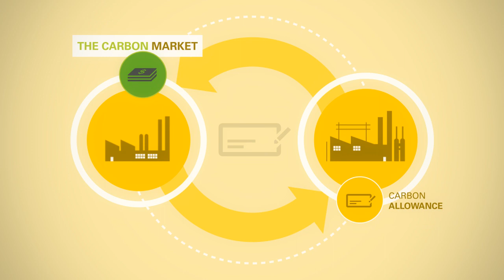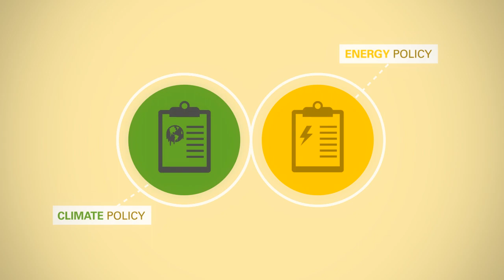Rescuing the EU Carbon Market -- EU-ETS Video infographic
The EU is at the forefront of the fight against climate change. But the EU Emissions Trading Scheme -- Europe's flagship tool to reduce greenhouse gas emissions -- is floundering. See this previous IIEA blog.

The market is awash with surplus allowances, which has led to a depressed carbon price. This does not create the right incentives for low carbon growth. But how is the market malfunctioning? What is the diagnosis? And how can Europe rescue the ailing scheme and deliver effective climate policy?

Our latest production combines motion infographics and interviews with key stakeholders to explore the problems in the EU Emission Trading Scheme and the future of EU Climate Policy.

Interviewees include Sanjeev Kumar, Senior Associate with E3G (Third Generation Environmentalism), Susan Shannon, Senior EU Affairs Manager at Shell and Neil Walker, Head of Energy and Environmental Policy at IBEC (The Irish Business Employers Confederation).

Negotiations on the ETS

The European Commission's short-term rescue bid is currently being negotiated by the European Parliament and the Council. The Irish EU Presidency is hoping to broker a deal on this issue in the first half of 2013. The European Parliament's ENVI committee is set to consider the issue at its meeting on 19 February 2013. The rapporteur's report  by ENVI Committee Chairman, Matthias Groote (S&D, Germany) gives an indication of where this debate is going (see here.) While the report is broadly supportive of the European Commission's position on amending the EU-ETS, the report also proposes constraints on the Commission's right to intervene in the carbon market by proposing that intervention should only happen "in exceptional  circumstances" and stresses that intervention should be seen only as a interim precursor to longer-term structural reform.

Some proposals for longer-term reform are already on the table from the Commission. But are these solutions enough? And are they tackling the right problem?

This content is part of the IIEA Environment Nexus, co-funded by the European Parliament.